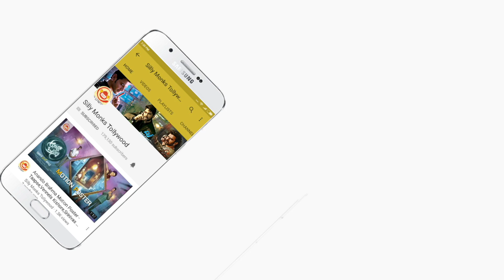Ram, Anupama, Lavanya Tripati & Team Fun Interview UNNADOKKATE ZINDAGI Telugu Movie | Silly Monks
UNNADOKKATE ZINDAGI Movie Team Fun Interview.

Starring Ram Pothineni, Anupama Parameswaran, Lavanya Tripathi.
Directed By Kishore Tirumala.
Produced By Krishna Chaitanya.